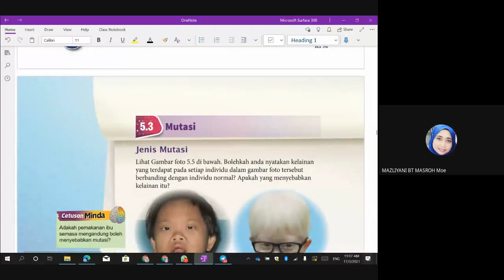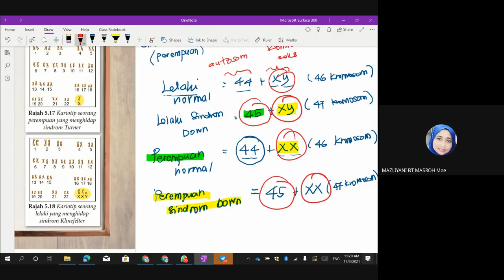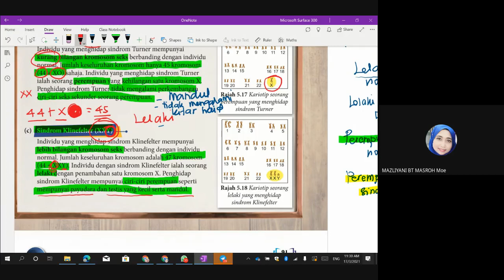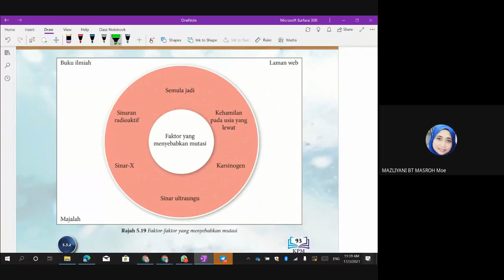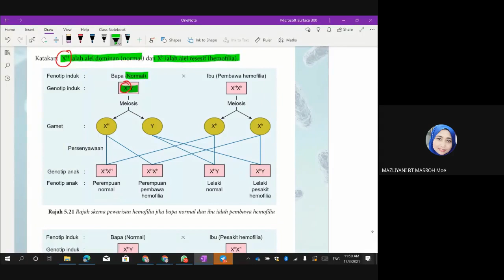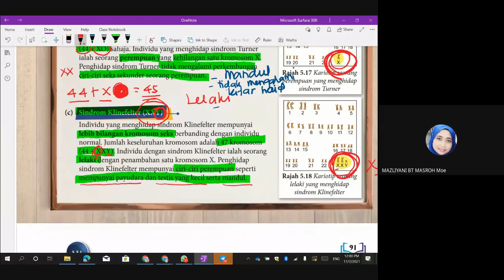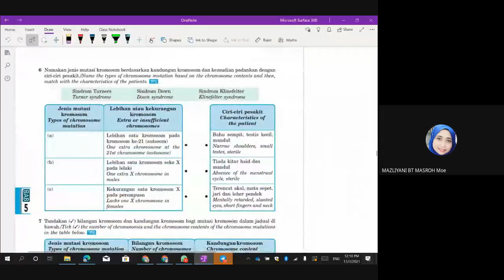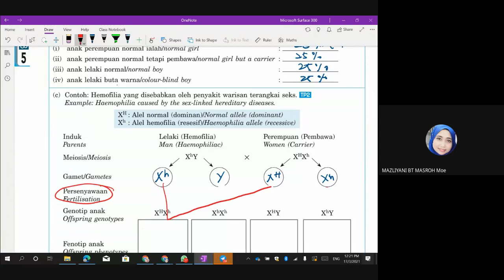T4 UNIT 5.3 : MUTASI